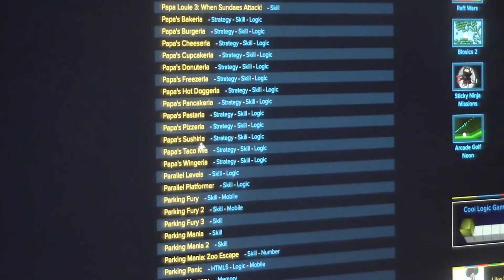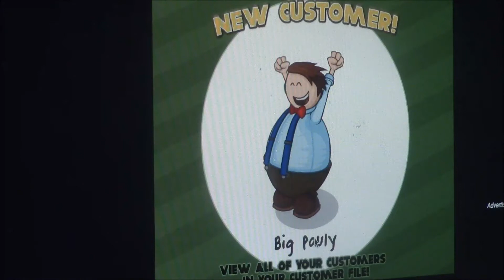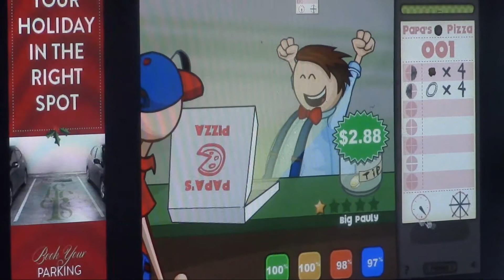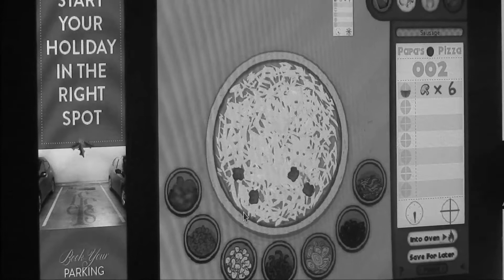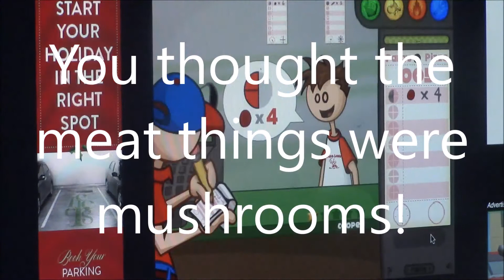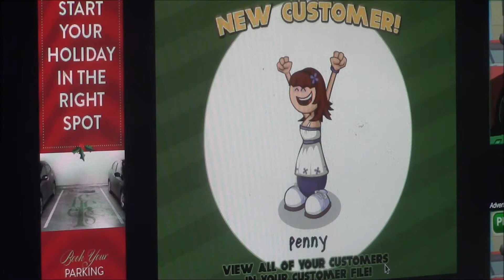Frustration Overload #29.2 Papa's Pizzeria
S2 EP207
Cheese melt! Cheese melt!